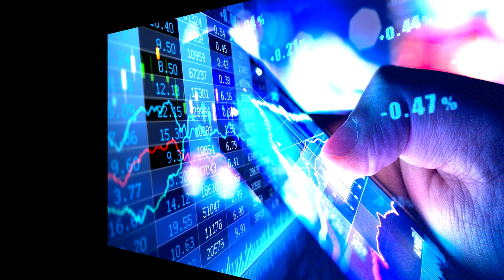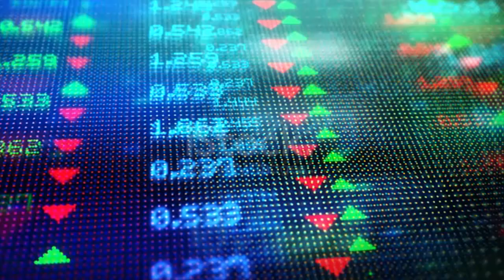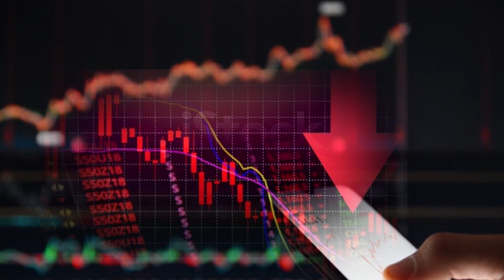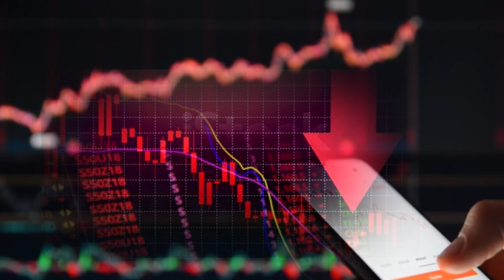BOLSA DE VALORES JÁ NÃO É MAIS A MESMA!